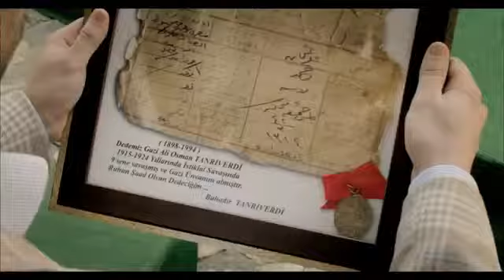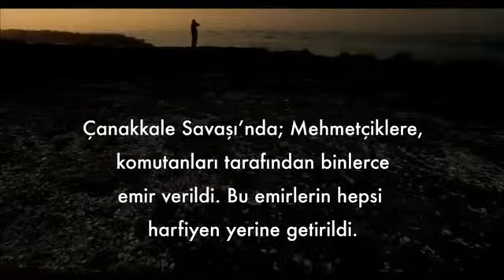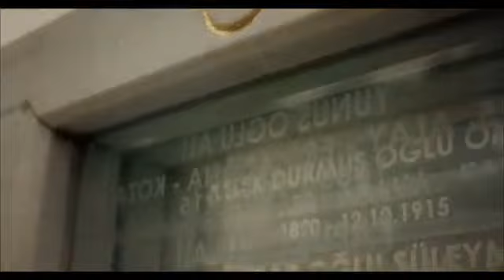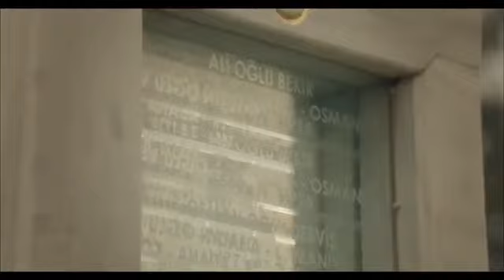Yüz Yıllık Destan Çanakkale Reklam Filmi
Cumhurbaşkanı Recep Tayyip Erdoğan'ın da rol aldığı Çanakkale'nin 100.Yılı için yapılan reklam filmi videosu